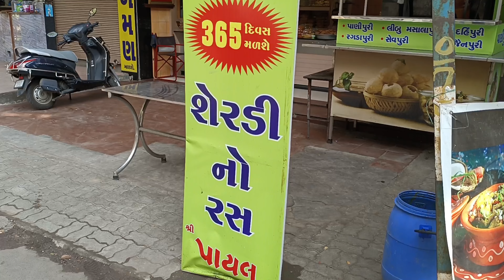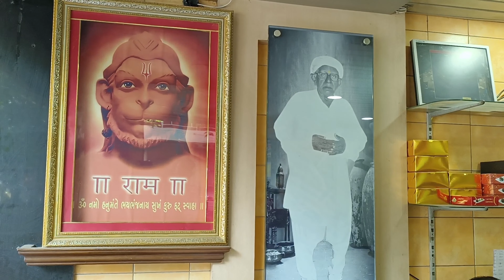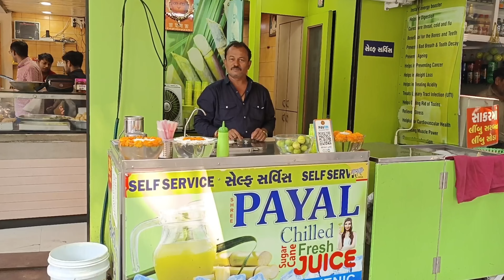સમોસાની દુનિયામાં વર્ષોથી મોટું નામ અને અહીંયાં રોજનાં હજારો સમોસા વેચાય છે | Payal Dairy Farm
Address:-
Payal Dairy Farm
Amin Marg, Old Patel Bhel Chowk, Rajkot.
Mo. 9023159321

તમારા કોઈપણ બિઝનેસ ની જાહેરાત માટે કોલ કરો.

1) What is the Famous Food Of Rajkot?
2) What is Famous for?
3) Which City is Famous for food in Gujarat?
4) Is Swiggy available in Rajkot?
5) Rajkot Food Tour
6) Rajkot Food Street
7) Rajkot Food Vlog
8) Rajkot Food Speciality
9) Rajkot Food Blog
10) Rajkot Foodie
11) Rajkot Food Machinery
12) Rajkot Food Festival
13) Rajkot News
14) Rajkot News Live
15) Rajkot Na Samachar
16) Rajkot Lockdown News Today
17) Rajkot City
18) Rajkot Gurukul
19) Rajkot na Loko
20) Rajkot Food Series